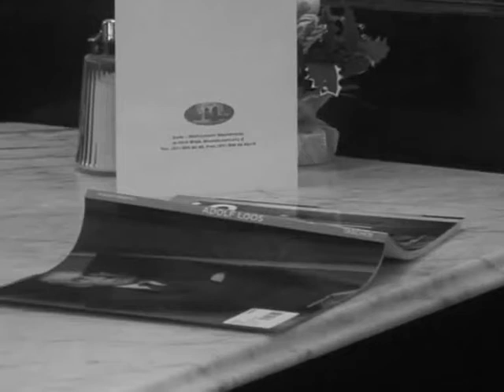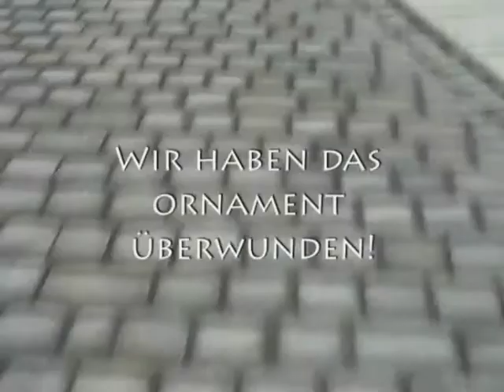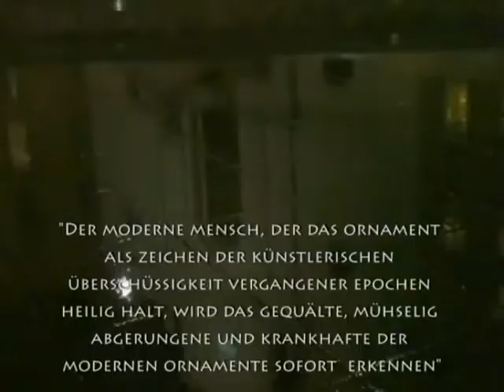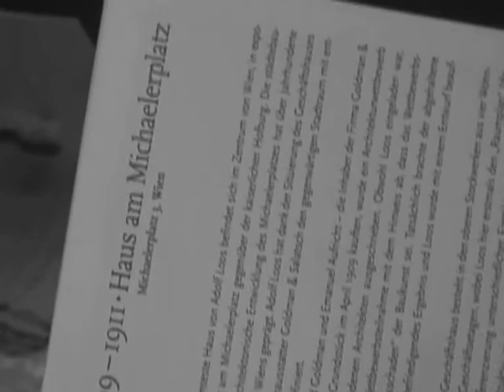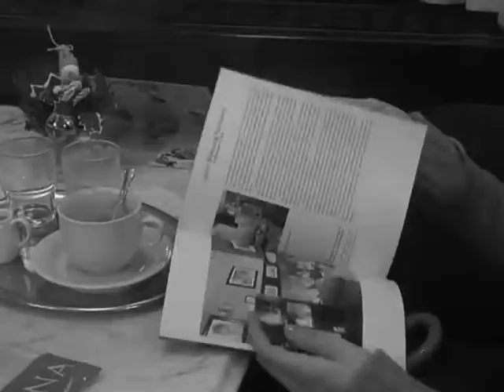Michaelerplatz nach dem Loos Augenblick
Victoria Pons und Alvaro Bonet Lopez  zitieren Adolf Loos mit Bildern vom Michaelaplatz.